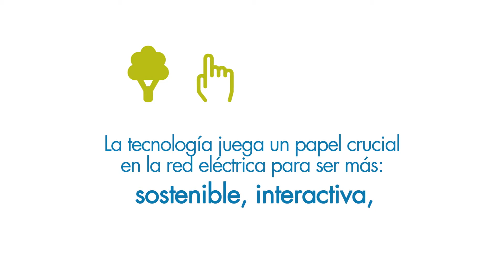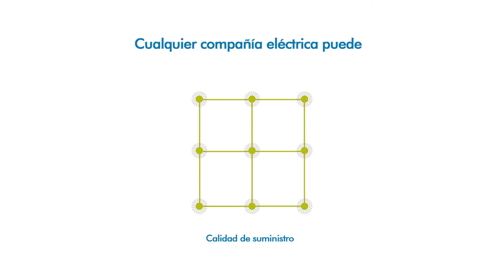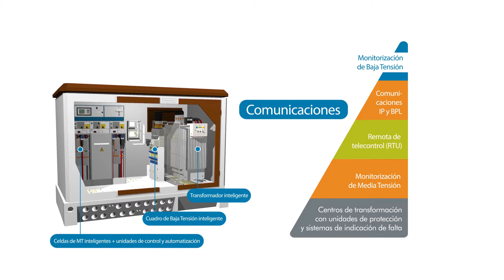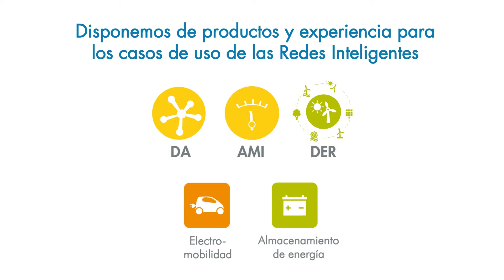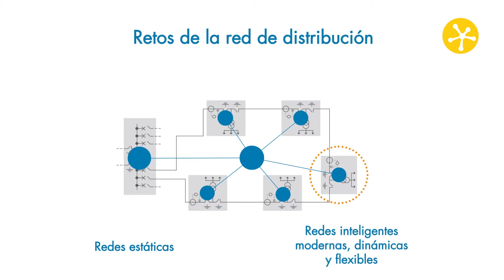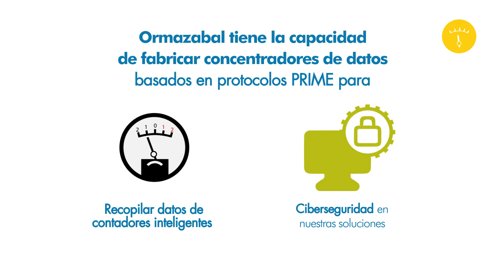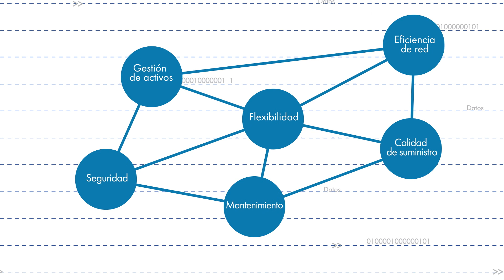Soluciones para Redes Inteligentes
En la búsqueda de una economía libre de carbono, impulsamos la evolución total de las redes eléctricas, dotándolas de capacidades para asumir un nuevo mix energético con mayor presencia de las energías renovables, así como de infraestructuras para atender las necesidades de sectores como el transporte, inmerso en una revolución con la irrupción del vehículo eléctrico.

Así, fruto de nuestra experiencia en las redes eléctricas, ofrecemos un servicio excepcional a través de soluciones tecnológicas fiables y eficientes basadas en una huella industrial global lista para afrontar los exigentes retos del futuro.